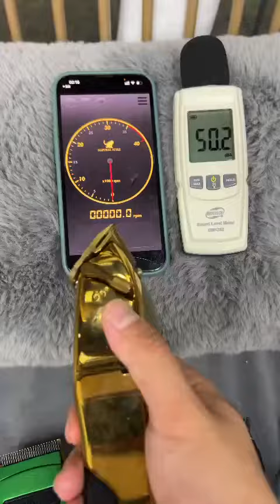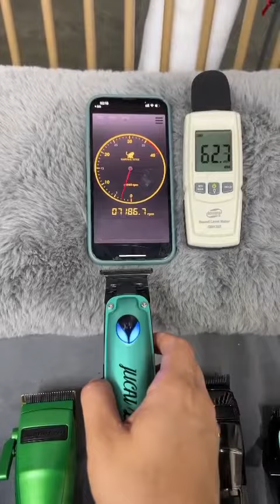RPM Test of Andis Master, Gold Magic Clip, Babyliss Boost, Jucai Pro.... Video by: Jucai Pro